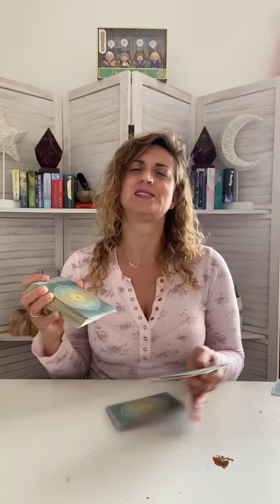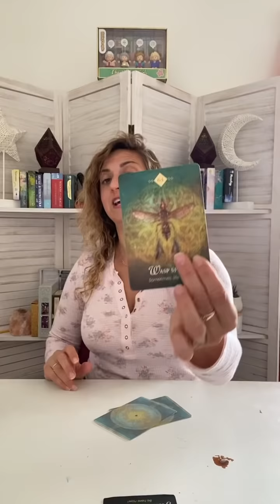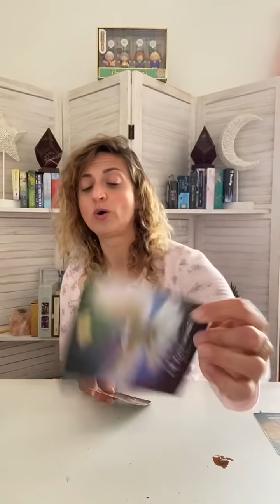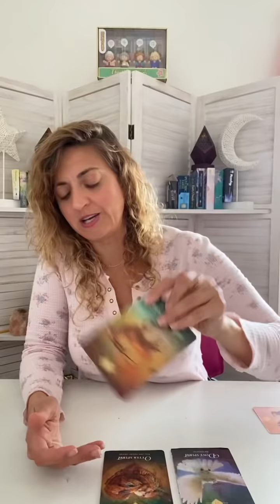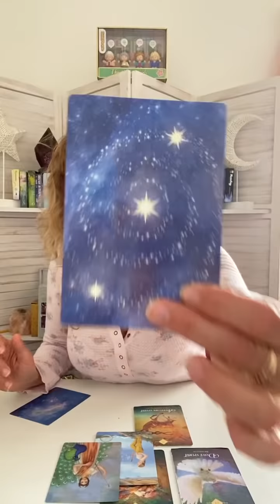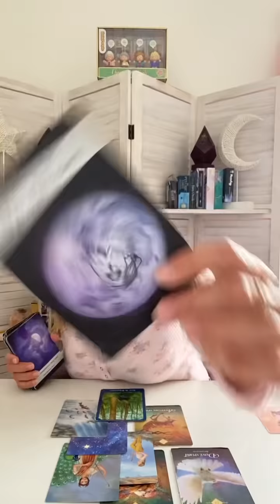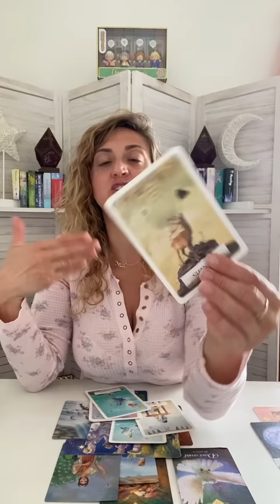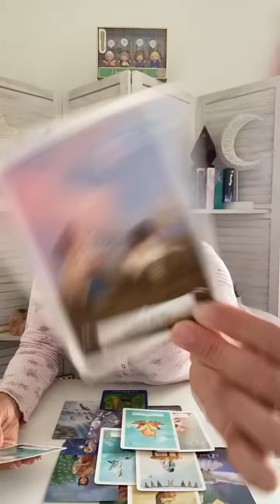♋️ CANCER Tarot ♋️ THIS READING IS SO SPECIFIC IT’S SCARY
Week Ahead Cancer Tarot - Weekly Oracle and tarot card reading from Born without Boundaries.

FB: Born without Boundaries Tarot